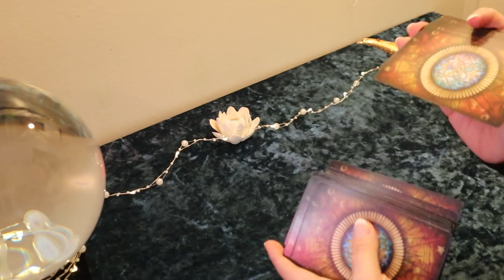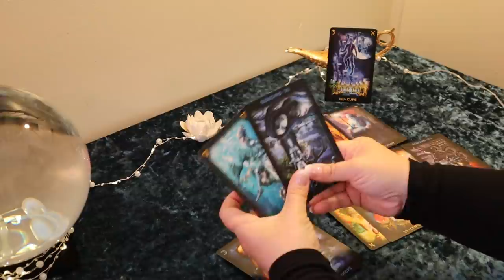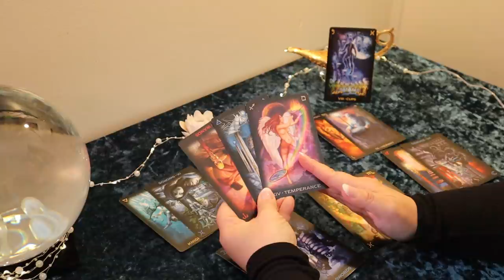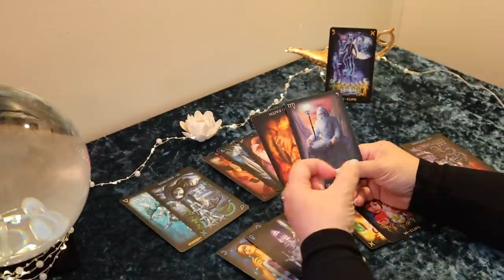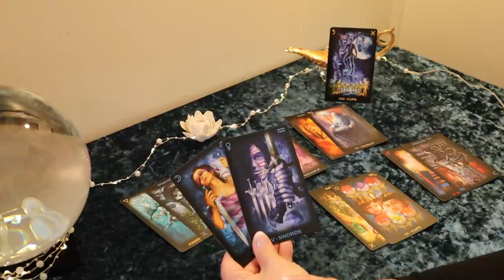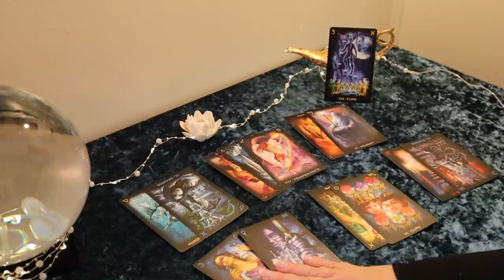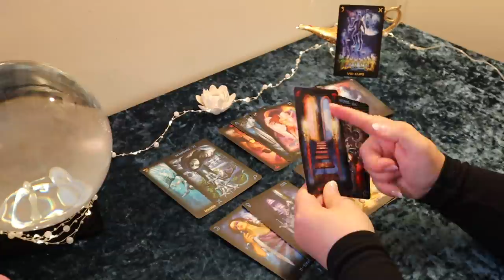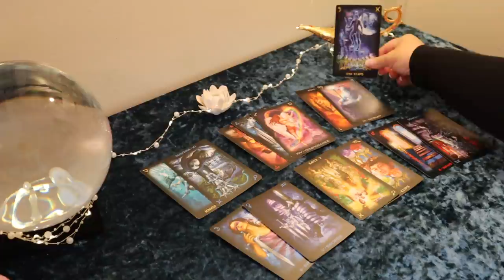Cancer Week of May 11 to 16...Crossing a Bridge...Cancer May Tarot Reading